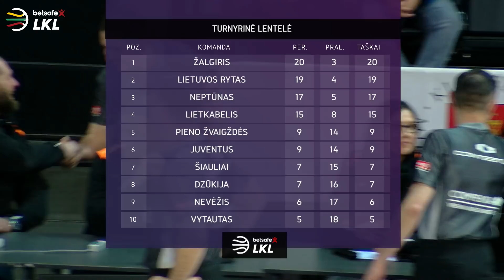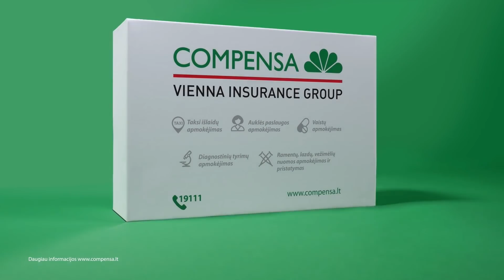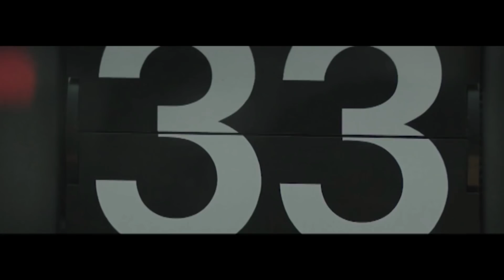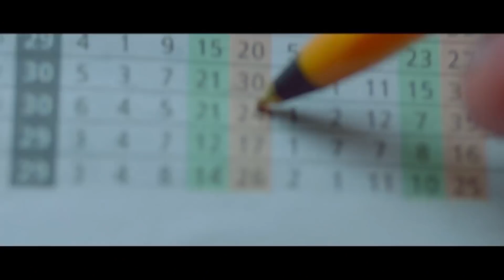„Betsafe–LKL“ rungtynės: „Neptūnas“ - „Šiauliai“ [2018-03-01]